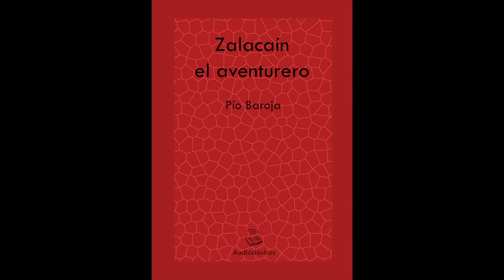Zalacaín el aventurero – Pío Baroja (Audiolibro)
Zalacaín el aventurero cierra la trilogía Tierra vasca, compuesta por La casa de Aizgorri (1900) y El mayorazgo de Labraz (1903), y ampliada más tarde con un cuarto título, La leyenda de Jaun de Alzate (1922). El País Vasco natal de Pío Baroja, en el que éste identificaba algunos valores que debían preservarse frente al desorden moderno, sirve de marco a las correrías de Martín Zalacaín.

Zalacaín el aventurero (1909) es uno de los mejores ejemplos de las novelas de acción de Baroja. En ella narra la vida del vasco Martín Zalacaín, su infancia y juventud, sus trepidantes aventuras, que se enmarcan en el último tercio del siglo XIX, cumpliéndose lo que es una constante en el concepto narrativo de Baroja: su rigurosa acumulación de datos históricos, de tal modo que las venturas y desventuras de Martín son al mismo tiempo una excelente fuente documental del levantamiento en armas de los carlistas.

Algunas opiniones

En Zalacaín plasmó Pío Baroja una de las figuras más acabadas de uno de sus tipos característicos, el hombre de acción. Se trata de un personaje de convicciones firmes y elementales, valeroso en extremo, enfrentado con decisión a las adversidades, pero también con un punto de pícaro y otro de ternura.
 La vida toda de Martín consiste en marcarse retos y en intentar vencerlos, en un complicarse la existencia como si lo contrario fuese un vegetar absurdo. El carácter independiente de Martín se desarrolla en una acción trepidante, con buena dosis de suspense, llena de peripecias y sorpresas, peligros sin cuento, un rapto y alguna fuga espectacular.
 El autor sabía cómo sacarles partido a las técnicas del folletín y al relato popular y todo ello lo utilizó con un propósito renovador de la caudalosa narrativa decimonónica. Sale así esta novela de aventuras, una de las que el autor prefería de toda su amplia obra, con las limitaciones y las virtudes de ese género. En su superficie, parece sólo un centón de peripecias, peligros físicos y dilemas sentimentales. En el fondo, en cambio, se asoma a la crueldad y el absurdo de la existencia y nos deja una pesimista mirada sobre la vida y el destino humano.
 Zalacaín el aventurero se presta a una doble lectura. La más cabal invita a indagar un sentido implícito bajo la sucesión de aventuras, aunque no tenga la profundidad de pensamiento de otras obras barojianas como Camino de perfección o El árbol de la ciencia.
 Pero también permite contentarse con su historia amena y viva, aceptando la concepción un poco maniquea de los personajes, y dejarse llevar por la fluidez y la facilidad de escritura y diseño: compartir, sin más, los ires y venires, hazañas y pesadumbres del generoso Martín Zalacaín. (SANTOS SANZ VILLANUEVA)

Diseño de portada: Guillermo P. Guillot